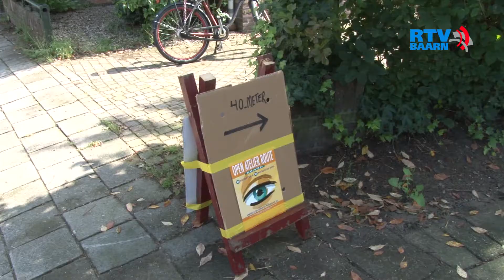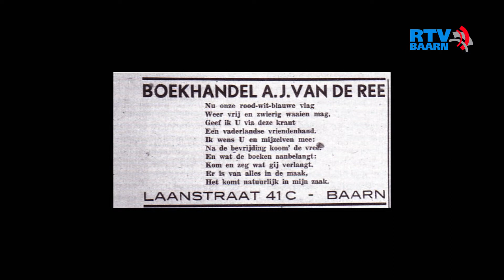Open Atelierroute 2015 deel 1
29 en 30 augustus was de Open Atelierroute in Baarn. 36 kunstenaars toonden hun werk in hun atelier. Hier alvast drie van de negen kunstenaars die RTV Baarn bezocht.